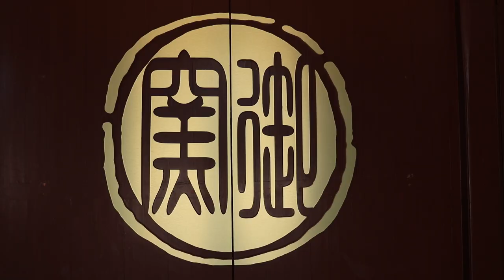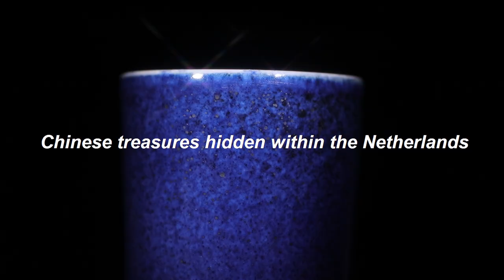The consolation of the blue trailer 藍色的欣慰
A mysterious blue porcelain vase evokes the love story of the Xuande Emperor Zhu Zhanji, who fell in love with Queen Suhita of the Majapahit Empire. This mystery has been hidden for almost six hundred years.